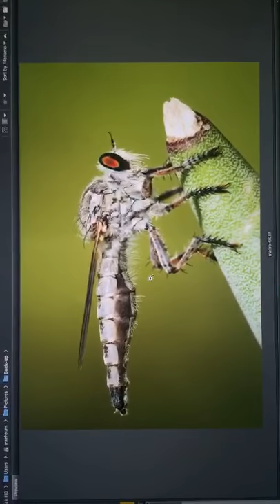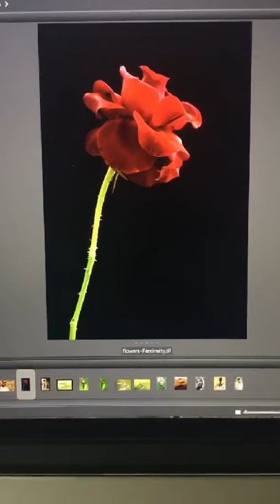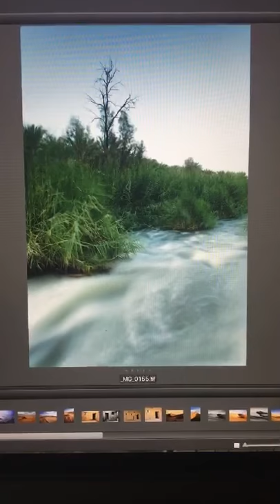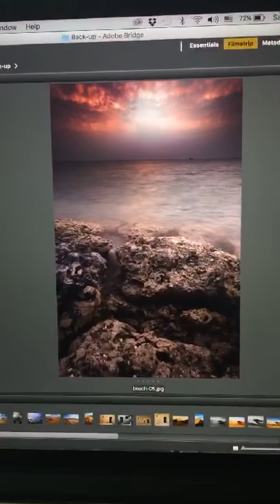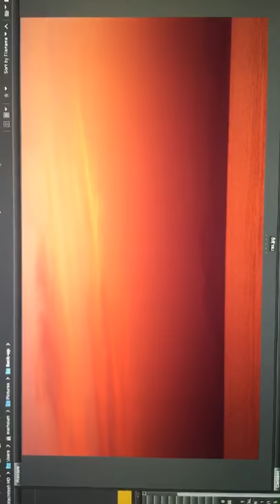قصتي في التصوير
مجموعة سنابات Waleed_Marhoum احببت مشاركتكم بها.
قصتي في التصوير من بدايتي عام ٢٠٠٥ و حتى الوقت الحالي ٢٠١٦